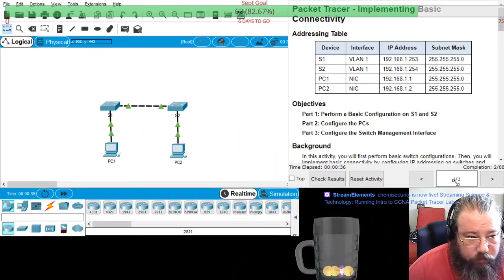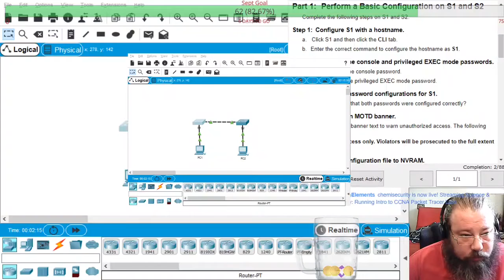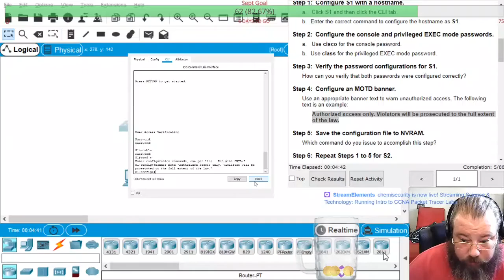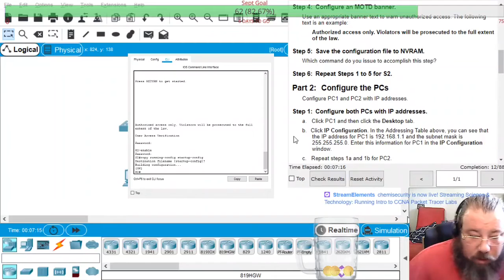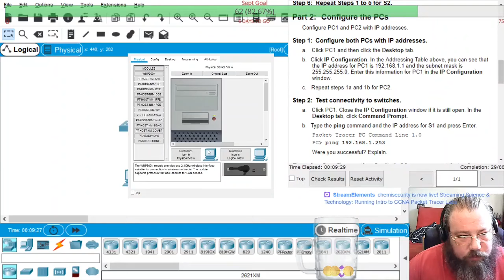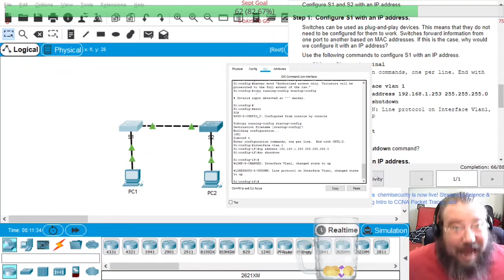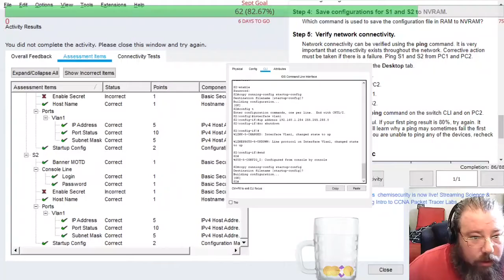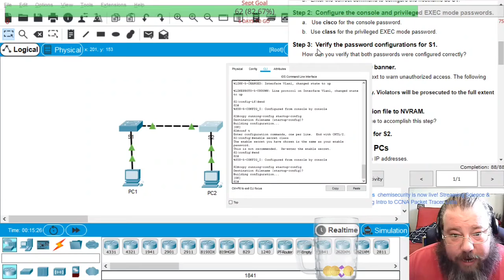Packet Tracer 2.3.2.5: Implementing Basic Connectivity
Connecting Devices and making sure they are IP activated.